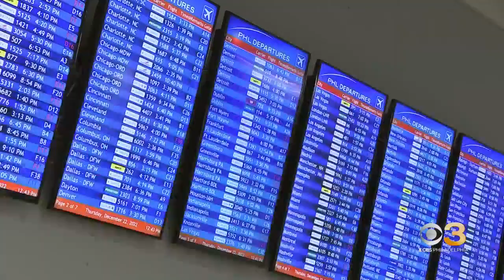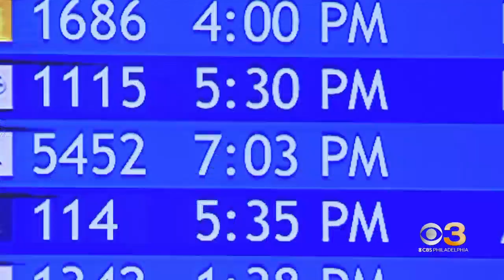Winter storm causes travel headaches at Philadelphia International Airport